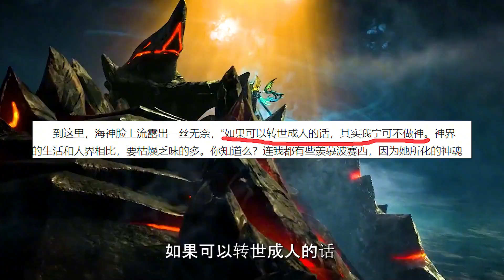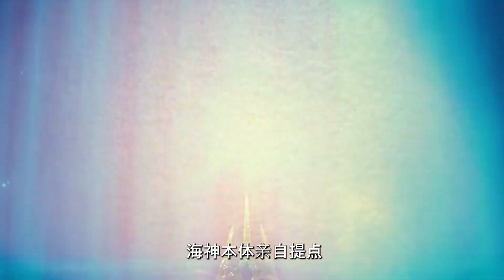斗羅大陸：海神非常后悔成神，這是為什么呢？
📌每天更新各種熱門動漫解說！
👉訂閱後能看更多有趣視頻😍~ 點贊👍支持雨雨！
👉愛妳們喲